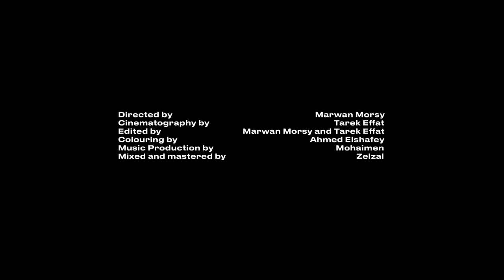MOUSV - GHOYOUM | موسى - غيوم (Prod. Mohaimen) (OFFICIAL MUSIC VIDEO)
GHOYOUM // ALBUM ELSAHABA

A FOTOMETRO PROJECT

Directed by Marwan Morsy
Cinematography by Tarek Effat
Edited by Marwan Morsy and Tarek Effat
Colouring by Ahmed Elshafey